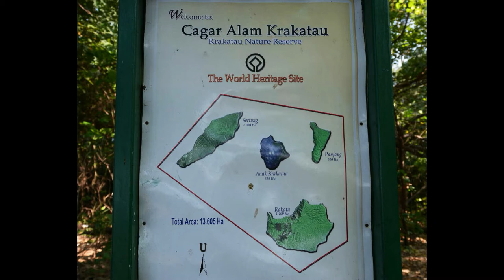MOUNT KRAKATOA THE FIRE MOUNTAIN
HIKING WITH DR L AND SHAClub to MOUNT KRAKATOA / KRAKATAU

The formation of the Mount Krakatau complex in prehistoric times began with the existence of a large volcano called The Big Volcano called The Great Krakatau with a cone-like shape.
Hundreds of thousands of years ago there was a massive eruption that destroyed and drowned more than 2/3 parts of Krakatau.

Mount Krakatau is an Island Volcano along the Indonesian arc, between the much larger islands of Sumatra and Java.The Krakatau eruption has been started from prehistoric until now.

On the August 1883 there was a terrible eruption in the Krakatau volcano. This Eruption destroy 60% of the central area of the Island and formed a Caldera of approximately 7 km diameter. The result of the eruption left 3 small islands: : Sertung Island (1,060 ha), Panjang Island (320 ha), Rakata Island (1,400 ha).
The Volcano activity continued permanently underneath the sea and in the period 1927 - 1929 as a consequence of en eruption a new crater emerged from the sea. This formed a new island called The Children Krakatau

Many scientists have studied the Krakatoa eruption and its impact on society and the environment.

Currently, the biodiversity of Flora consists of : 206 species of fungi, 13 species of Pteridophyta and 25 species of Spermatophyte. Amongst the animals there are mammals like Ratus and Megaderma, there are 40 species of Aves, from big to small size to name amongst others: Centropus bengalensis, Coprimolgus offinis, Falco serverus, Lalage nigra, Tecrycotera relitea, Pleagadus spp, Nectariana spp. Amongst the reptiles there are Monitor lizard, Turtles and Snake.

In general, at the back side of the Krakatau Island there is less vegetation due to a high temperature and a lack of water. In this area, we can only meet pioneer vegetation such as gelagah (Saccharum spontaneum) which its symbiotic Acopirilium lippoferum at the bottom part where the gelagah has grown, there has been a process of sand corrotion and this will lead to the growth of Melastoma and other type of vegetation.

Krakatau still active until now. Each eruption produced a rumbling sound, accompanied by a rain of fine ash and aerosol. After the eruption these products had spread to higher latitudes causing such a VIVID RED SUNSET.  Luckily in 2011 July, when we traveled to Krakatau, there were no high waves from the sea when we boarded the boat around children of Krakatau.

But behind the ferocity of Krakatoa we can see the majesty of His creation. I always admire Mount Krakatau.
You must see with your own eyes,  beautiful sunset...

Wonderful Indonesia ...